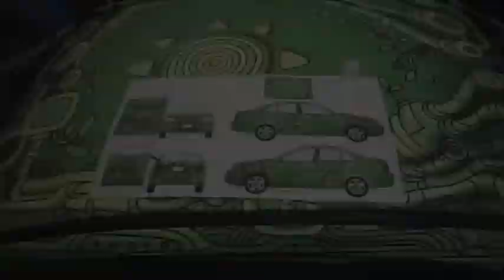CODA iPad Art Car by Matthew Watkins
I had a lot of fun making this ipad art car in occasion of the LA MAF 2012.

"SANTA MONICA, Calif., Aug. 17, 2012 /PRNewswire/ -- CODA Automotive, a leading developer of all-electric vehicles, today announced its first art-wrapped 2012 CODA EV will be on display at the first-ever Los Angeles Mobile Arts Festival (LA-MAF). Internationally renowned digital artist Matthew Watkins transformed the CODA into mobile art with a digital finger-painting he developed on his portable iPad®. The CODA iPad Art Car will be on display at the festival August 18--August 25, located at the Santa Monica Art Studios in a historic Santa Monica airport hangar.